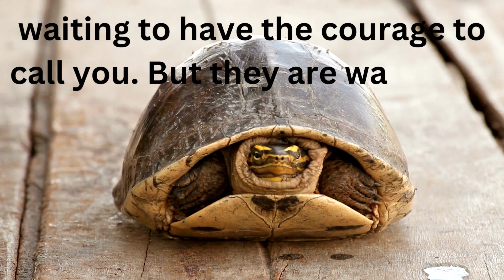Think your videos aren't bringing your business?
If you are thinking about giving up on video, reconsider. There are always people on social media who see your video but don't react. They working up the courage to call you. Your videos may be doing more for you than you think!